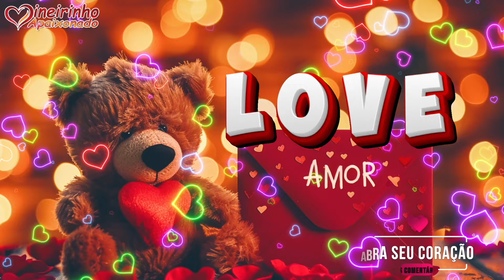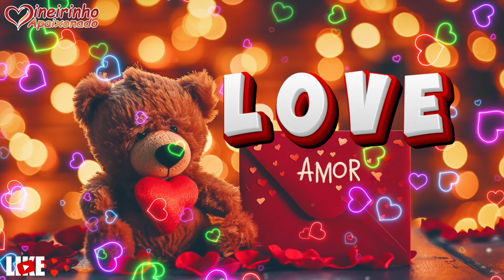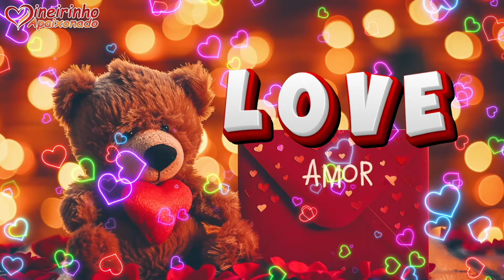Para a Mulher da Minha Vida, com Todo Meu Amor! 🌹💫 I Love You!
Minha musa, neste amanhecer, cada palavra é dedicada a você, a mulher que cativou meu coração e alma. 🌅✨ Quando penso em você, meu coração se preenche de um amor profundo, feito para durar além de tudo. Com esta declaração de amor, quero que saiba o quanto você é preciosa para mim, uma verdadeira inspiração, minha alma gêmea. Com todo o meu carinho, escrevo essas palavras para eternizar nosso amor. Te amo além da vida, meu amor! ❤️🌹

Trecho da Mensagem: 💖✨ "Há algo especial e magnífico em você, uma luz nos olhos, um sorriso que ilumina meus dias e me traz paz. Cada detalhe seu é precioso para mim, desde seu toque até a leveza dos seus gestos. Você é uma mulher completa, dona de uma força interior admirável e de um espírito gentil que eu amo profundamente. É seu abraço que me acolhe e me dá a paz, e sou grato por ter você como minha alma gêmea, minha musa inspiradora. Prometo cultivar esse amor para sempre, com todo respeito e carinho. Eu te amo!" 💕🌸

🌷✨ Neste vídeo, compartilho a profundidade do meu amor, que cresce a cada dia. São sentimentos verdadeiros e dedicados à mulher mais especial que já conheci.

"Veja esta mensagem feita com todo o carinho e deixe-se tocar por cada palavra de amor! 💖🌺"

"Deixe seu comentário apaixonado sobre o que mais tocou seu coração neste vídeo. 💬💕"
"💌 Compartilhe essa mensagem com quem você ama e sinta o amor florescer!"
"Curta e compartilhe se esta mensagem te emocionou! 👍"